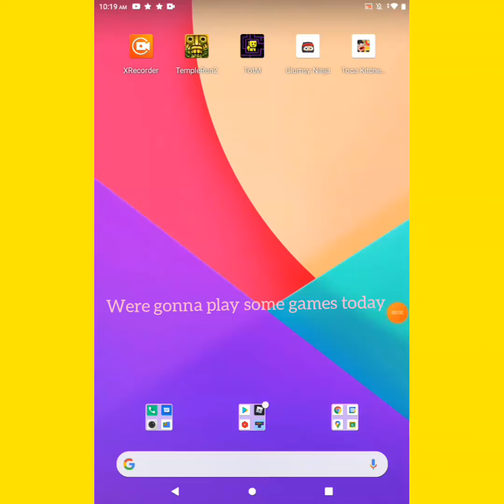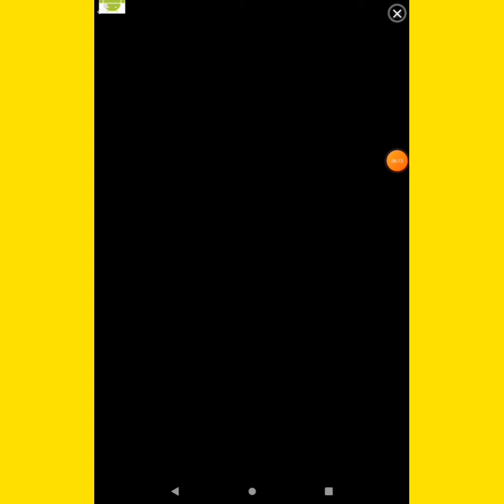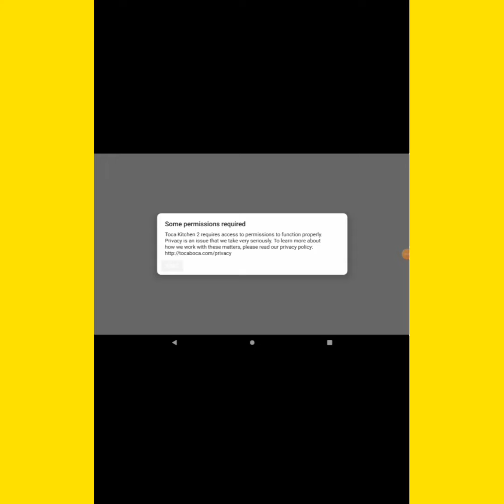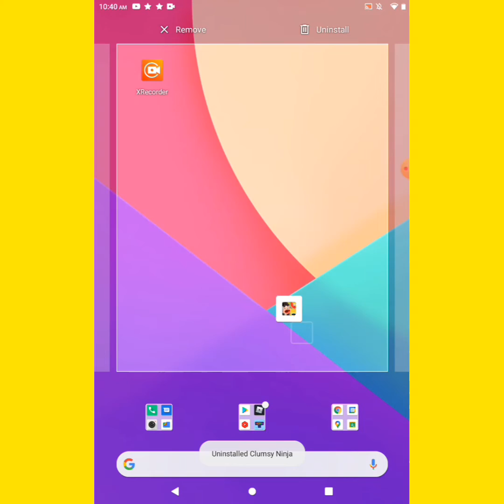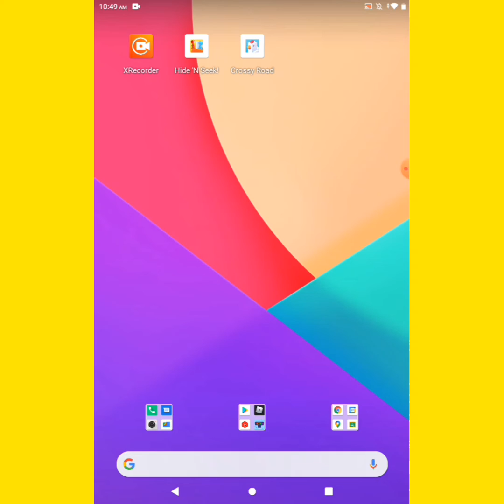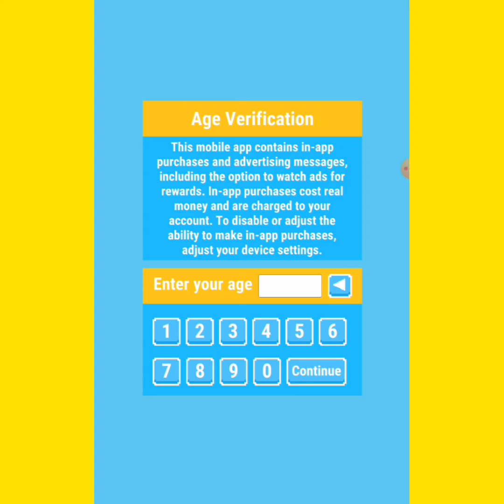August 1, 2021